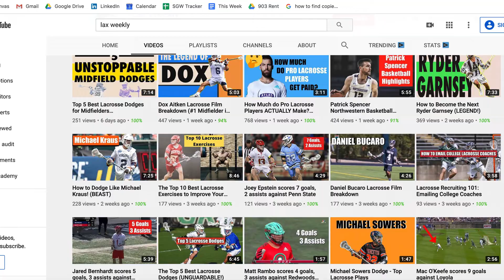10 Easy Ways to Improve your Lacrosse Game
Lacrosse is a complex sport with many different elements. It can be confusing to figure out what to get better at, so today I'm breaking down 10 things you can do to improve your lacrosse game easily! Before we start:

Join the free lax weekly email newsletter where I give exclusive lacrosse tips and advice

I offer private coaching if you want me to completely break down your game and tell you exactly what to improve

1. Use more fakes
Fakes aren't used enough in lacrosse. They help you deceive your defenders and goalies. This means more goals and assists. Use pass fakes to create open lanes or shot fakes to move the goalie before you shoot.

2. Keep your eyes and stick up
If you dodge with your head down, you're missing tons of easy passes that could help your team. Learn to dodge with your head up and sick up. If your stick is up, this means your defender has to respect you as a passer.

3.  Focus on your recovery
One area of lacrosse that I know most people don’t pay attention to is recovery. This is the time in between your games and practices where you’re not playing and your body is trying to rest and get ready for the next time you play lacrosse.

4. Jump rope
In lacrosse, there’s not many shortcuts to getting better. But one shortcut I have found is the jumprope. If there’s one exercise you should be doing right now, without a doubt, the jumprope. Jumprope is pretty much magical for your footwork, conditioning and muslce endurance. It pretty much works out every part of your body, and it’s super easy to do.

5. Jump rope
One thing that we don’t do enough of in lacrosse is communicate with each other. There’s plenty of lacrosse games that I go to where it’s dead silent. That needs to change.

It doesn’t matter if you’re an attackman, defender or bench warmer, communication is key in lacrosse. Call out for the ball or tell your teammates if someone’s behind them, whatever it is just talk.

One of the best ways to become great at lacrosse is by watching great college and pro players. Watch a game and focus on one or two players. See what they do with the ball and without the ball. Take notes and go practice some of their moves.

7. Long runs
I always did plenty of sprints during lacrosse practice, but one thing we always neglected was long runs. Long runs help you build stamina which will help you last the whole game. Pick a day each week where you know you won’t have a lacrosse game. Then commit to running for at least 35 minutes without stopping.

8. Go back to fundamentals
In lacrosse, there’s so many fun moves like behind the backs and between the legs that it’s easy to forget to focus on the fundamentals. Although learning another stick trick is cool, the best thing you could be doing right now is wallball. Or shooting.

9. Master one skill
I’ve noticed in lacrosse how easy it is to try to get a lot of things. You want to be the best outside shooter and really good at dodging and really good at passing. Yeah that’s great, but start by being AMAZING at one thing. Then you can expand.

10. Learn how to play good defense
No matter your position, it’s always a great idea to learn how to play basic defense. If you’re an attackman, you’ll play defense when you ride to try to get the ball back. If you’re a midfielder or defender, you’re playing plenty of defense. Even goalies play defense sometimes.